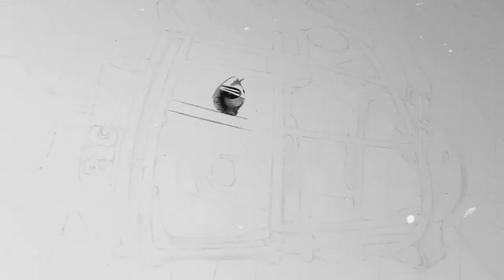Drawing Chase Young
Colored pencil drawing of Ohio State legend Chase Young. This drawing took me upwards of 20 hours to complete. Pencils used include Caran D’Ache Luminance, and Faber Castell Polychromos. Prints of this drawing and others can be found on my website linked below.